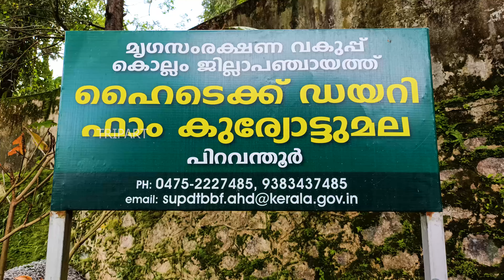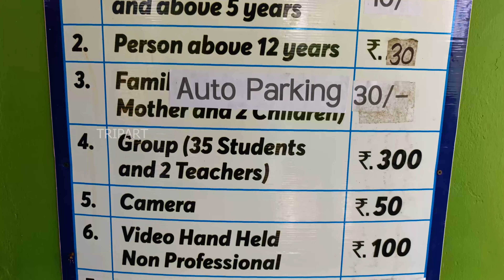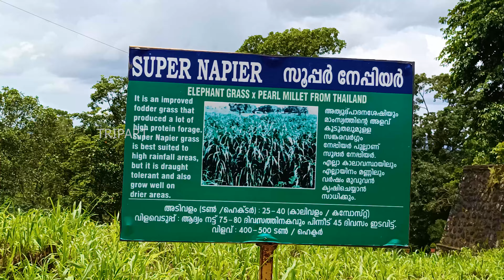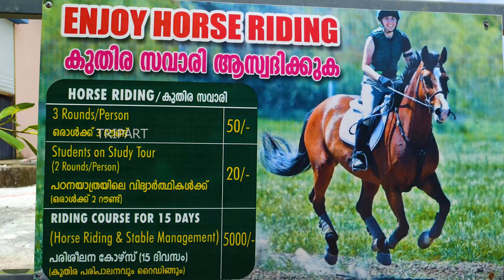Kuriyottumala Hi-Tech Dairy Farm|Punalur,Kollam|Farm Tourism|Family Trip😍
Govt. Hi-tech Dairy Farm and Farm Tourism Centre is spread across 106 acres of land on the banks of Kallada river about 5 KM. from Punalur Town in Kollam District.

Govt. Hi-tech Dairy Farm, Kuriyottumala, one of the largest livestock farms of Animal Husbandry Department, Kerala, was started as a dry stock farm in 1962. Dry cows and heifers of farmers were received in the farm and returned after conception. Buffalo rearing started in July 1982 and farm was renamed to Buffalo Breeding farm. Later on dairy cattle, goat and rabbit rearing were introduced. In 2017 farm was coverted to Hi-techDairy Farm.

Currently the farm houses nearly, 600 heads ofcross breed cattle, a few native dwarf/cattle, various breeds of goat & rabbit, ostrich, emus and horse. Under the guidance of Kollam Jilla Panchayath the fram is exploring the possibility of tourism.